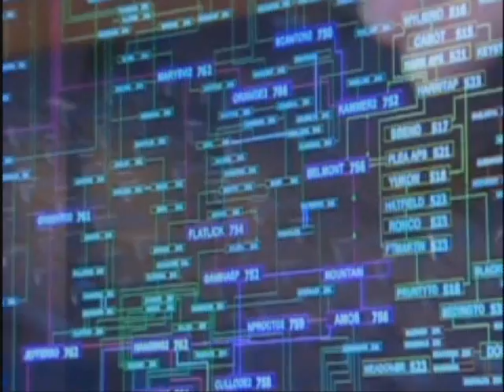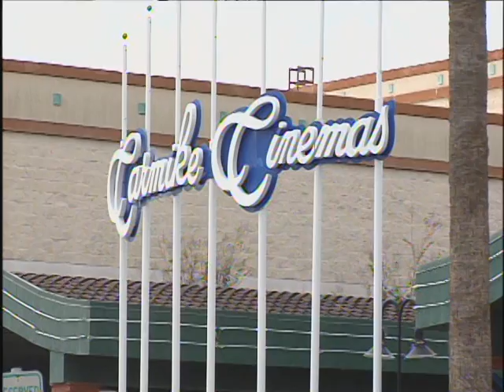Movie Theater Chains Won't Show Film